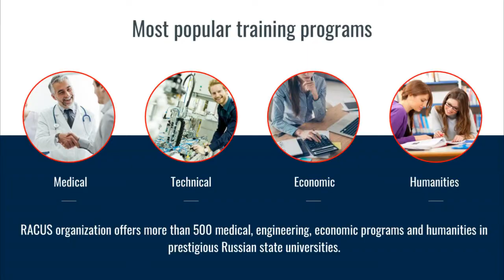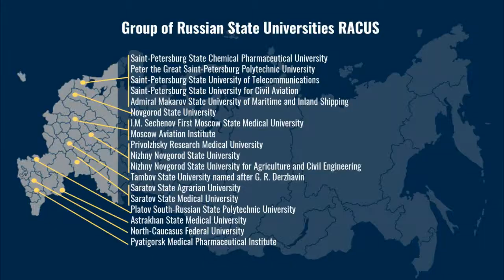How to study in Russia - application process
ANZ Global is a leading education & migration Service Provider. We also provide PTE & NAATI CCL Training In different languages.

Our Services are:

University/College Admission
All types of Migration
Professional Year Program
NAATI CCL Training
PTE training

Head Office: Level 1 339 King St, Melbourne VIC 3000